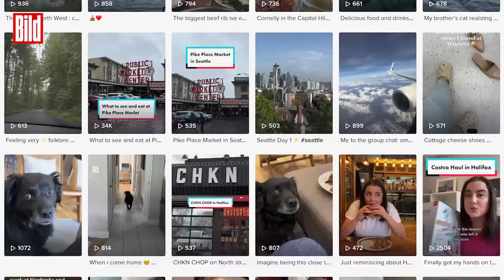Er soll eingeschläfert werden: Familie nimmt Abschied von geliebtem Hund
Es sind Bilder, die ans Herz gehen: eine letzte Reise, ein letztes Abenteuer für Hugo. Denn Hugo ist schwer krank und soll eingeschläfert werden. Als geliebtes Familienmitglied soll Hund Hugo ein letztes schönes Wochenende erleben.